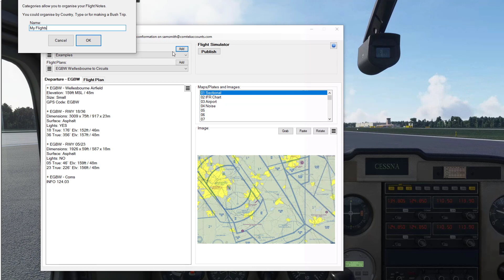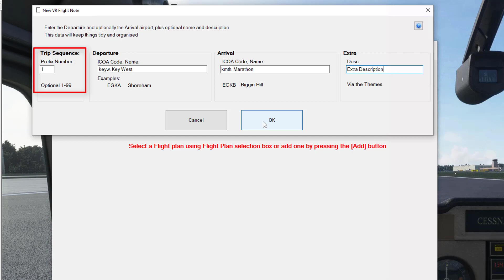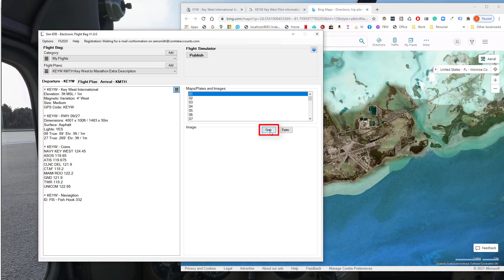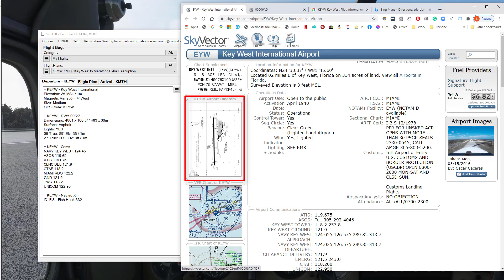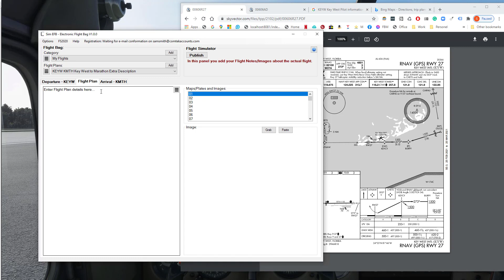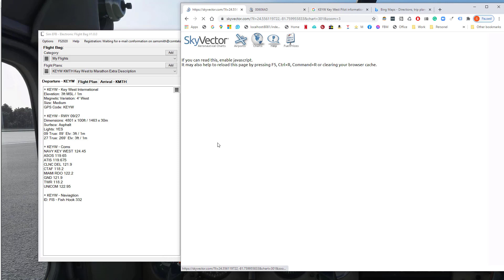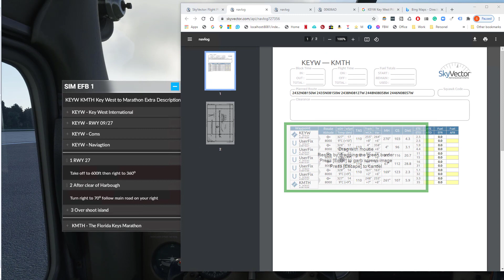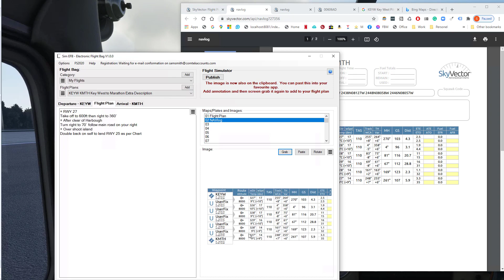Sim EFB Create flight Plan for FS2020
A demonstration of Sim EFB - Electronic Flight Bag for FS2020

0:00     Import from PLN File
0:20     Categories
0:45     Add Flight Plan
2:00     Search for Airport Information
5:50     Enter Flight Plan
6:00     Use SkyVector to Create Flight Plan
7:30     Get SkyVector NavLog
8:00     Publish to FS2020
9:50     Panel 2